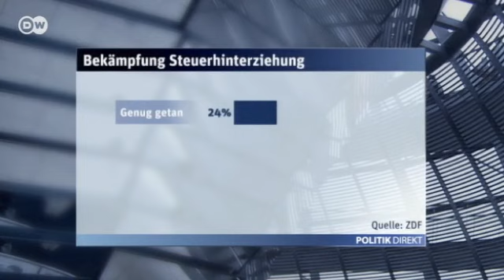Umfrage: Soll Steuerbetrug stärker bekämpft werden? | Politik direkt - So ticken die Deutschen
Der Fall Uli Hoeneß schlägt immer noch hohe Wellen in Deutschland. Die mutmaßliche Steuerhinterziehung des Fußballmanagers und Millionärs drängt jetzt die Politik zum Handeln. Denn im Volk brodelt es. So ticken die Deutschen.